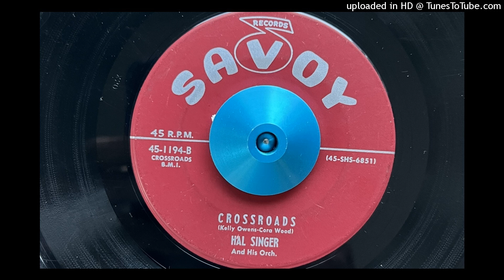Hal Singer and His Orchestra - Crossroads (Savoy) 1956